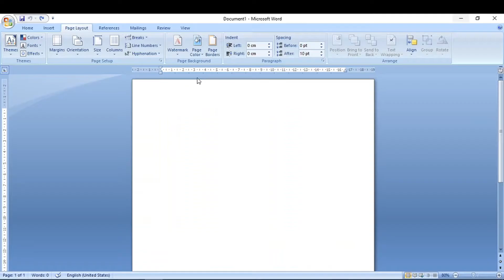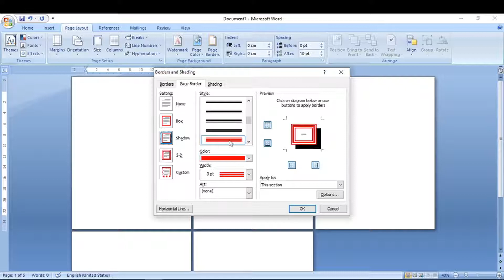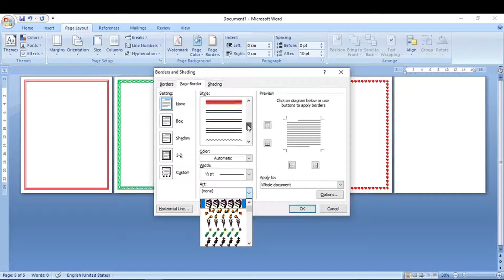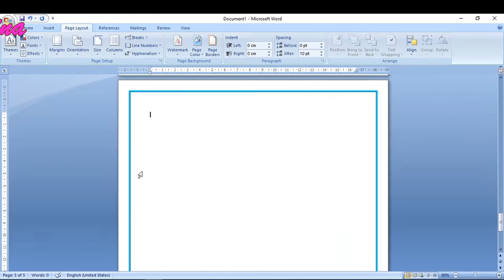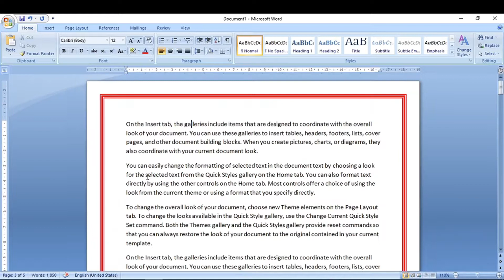PAGE BORDER DESIGN II How to Add Different Page Borders on Different Pages using MS Word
Today I'll be showing you guys how to apply or add different page borders on different pages of your document using Microsoft Office Word.

I've been trying to do my best for making tutorials as requested. I APOLOGISE IN ADVANCE FOR NOT SPEAKING IN THIS VIDEO. Please understand I am in no way near an expert at Microsoft Word and would have no clue why for some people it did not work. I didn't really think anyone would watch this video as there were way better tutorials and people speaking. I hope this helped and GOODLUCK. 🌺 ♥